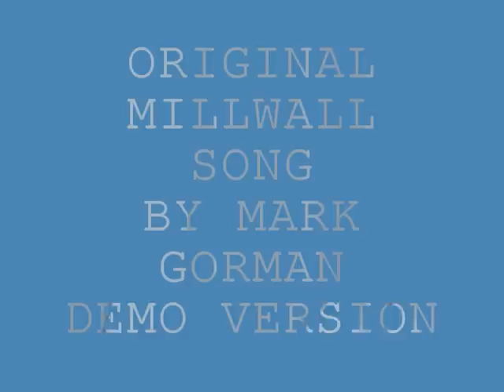MILLWALL SONG-NEVER SAY DIE.wmv BY MARK GORMAN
ORIGINAL MILLWALL SONG BY MARK GORMAN. DEMO VERSION